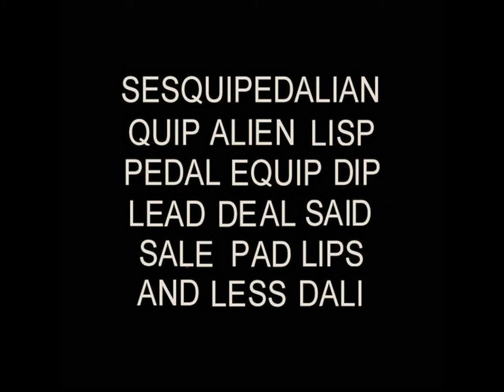Sesquipedalien - live at the good life cafe.wmv